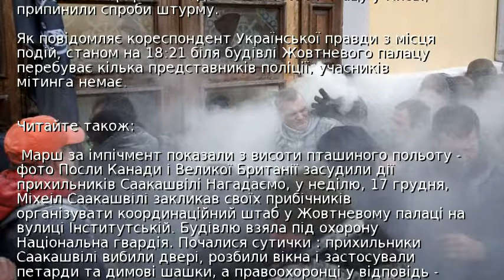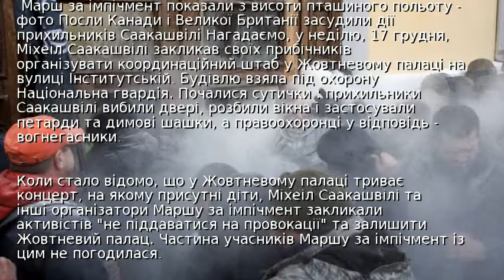Прибічники Саакашвіли припинили штурм Жовтневого палацу